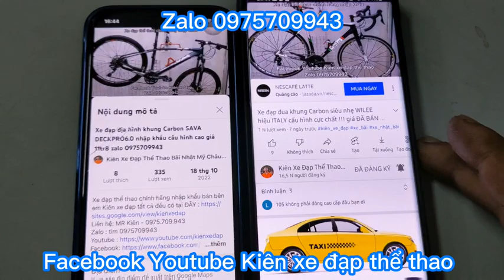Xe đạp địa hình GIANT ATXPro nhập khẩu chính hãng giá ĐÃ BÁN zalo 0975709943